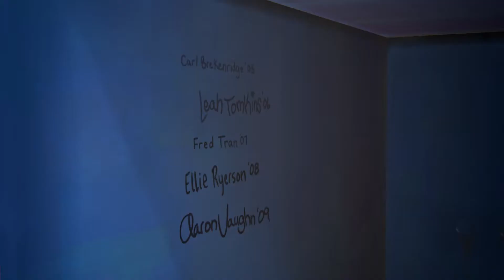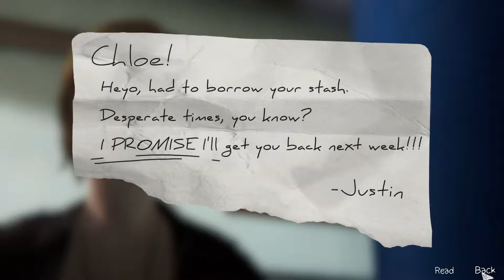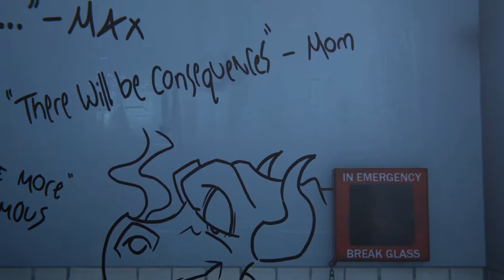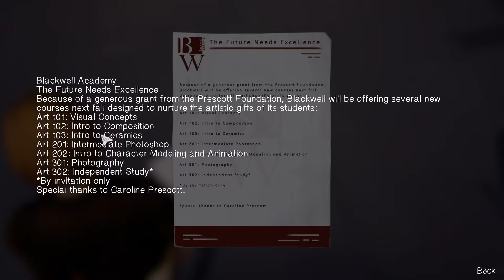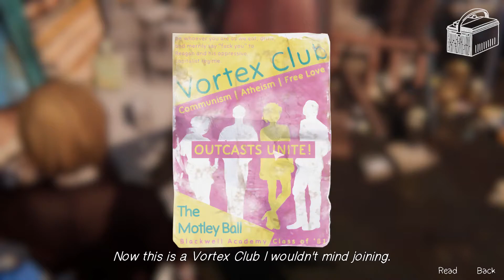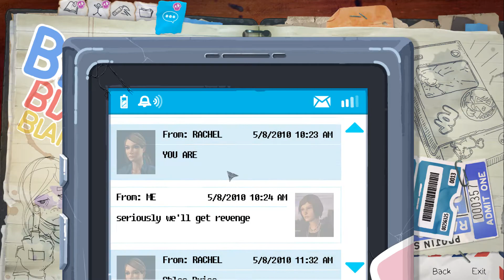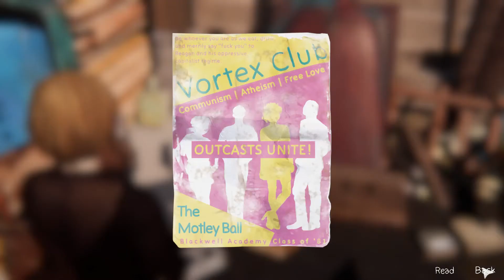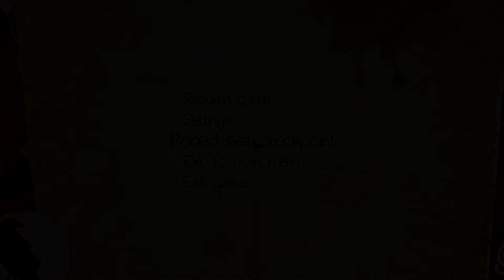[Life Is Strange: Before the Storm][CZ][18+] VYHOZENÍ | #4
Zvládneme opravit auto a urovnat rodinné problémy ?